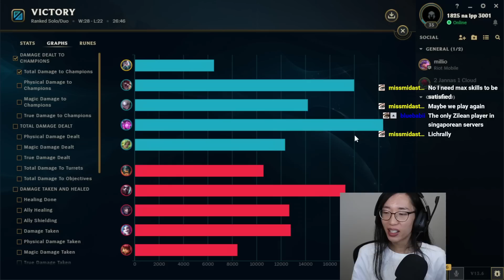I ws DONATED $51 to play Zilean Support!